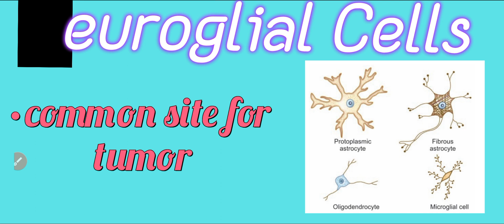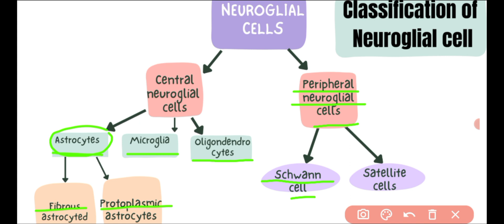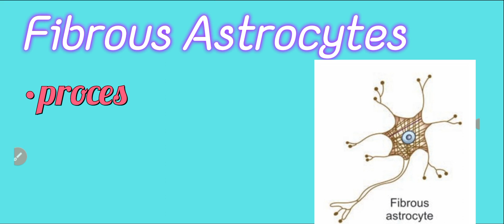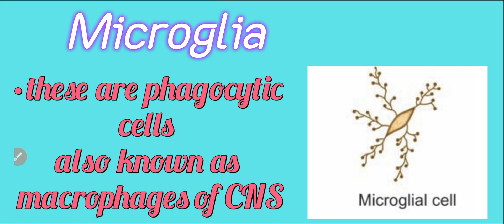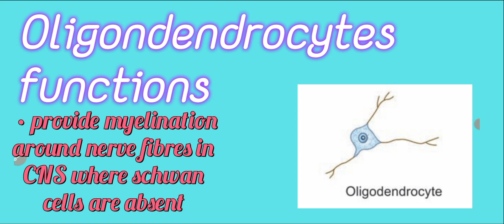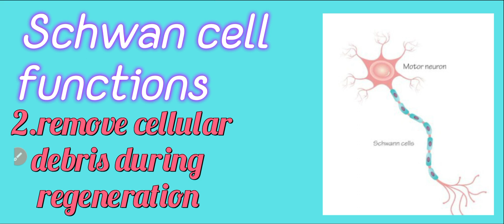Neuroglial cells|| supporting cells of nervous system|| CNS || human physiology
this video discusses the Neuroglial cells which are the supporting cells of our nervous system..its classification and functions
# Neuroglial

please drop your valuable suggestions and feedback in comment box

thanku